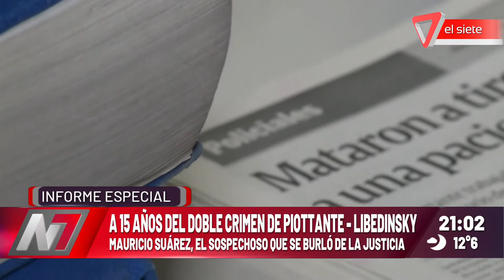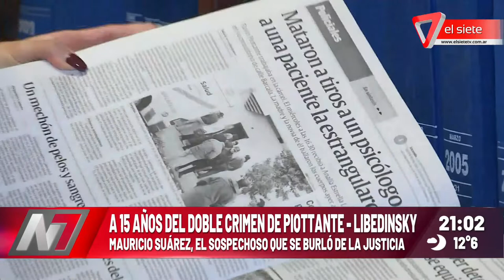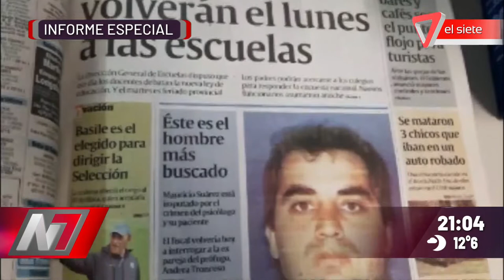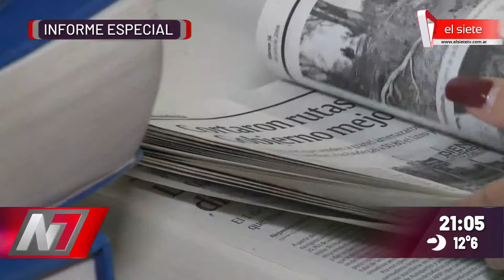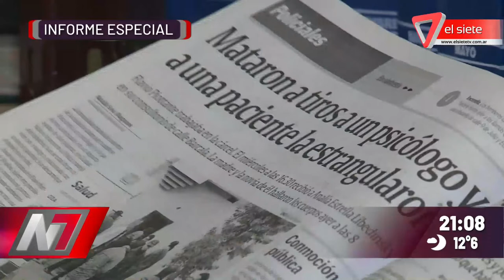Se cumple 15 años del doble crimen del psicólogo y su paciente